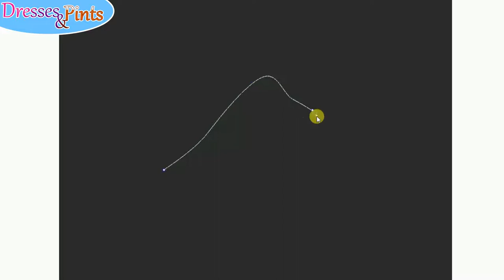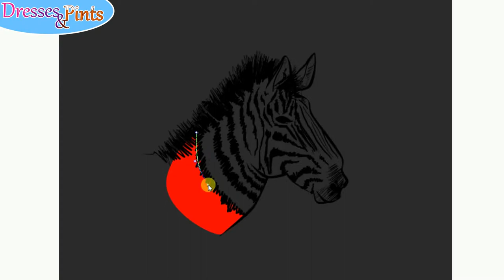Watch Me Draw - Rainbow Zebra - Dresses and Pints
Watch me draw a rainbow zebra, or a zebrainbow if you like.

Created on Krita with tablet.